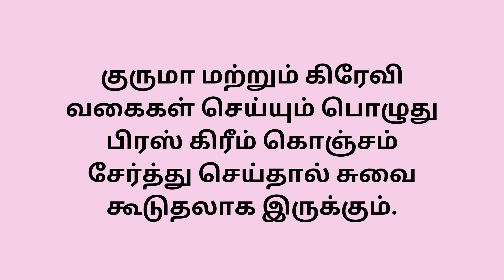தேங்காய் உடைத்த உடன் / Kitchen Tips /cookingtips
தேங்காய் உடைத்த உடன் /எளிய சமையல் குறிப்புகள்